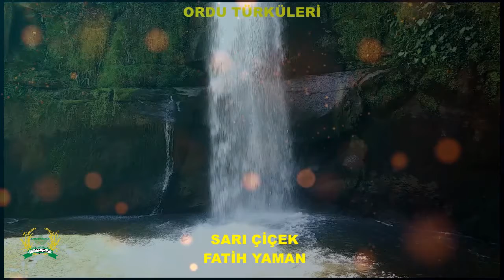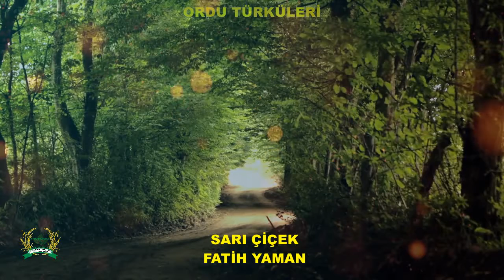SARI ÇİÇEK FATİH YAMAN